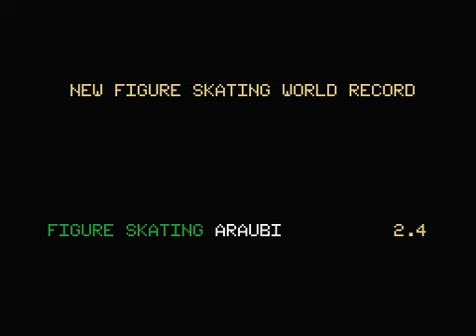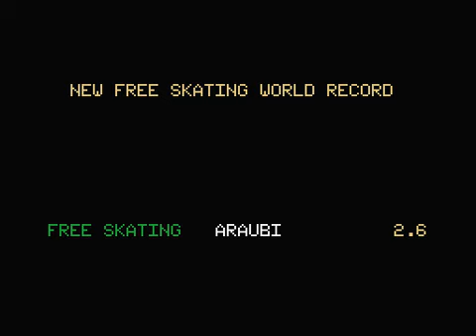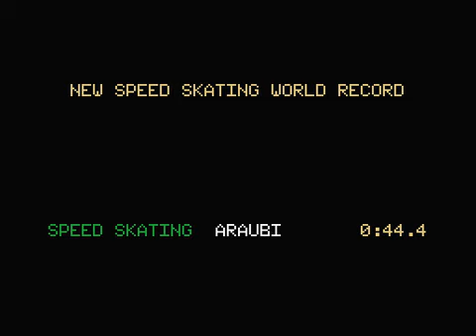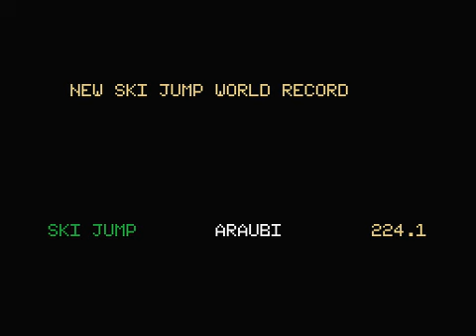Winter Games (Epyx, 1986) MSX [089] Walkthrough Comentado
Hoy toca partida comentada al Winter Games de Epyx.